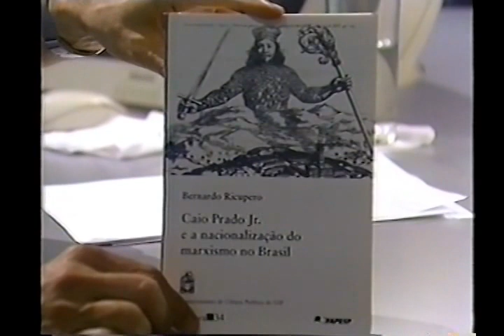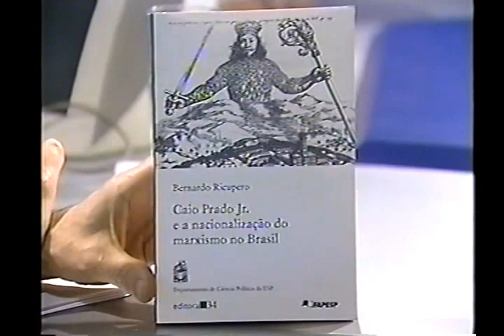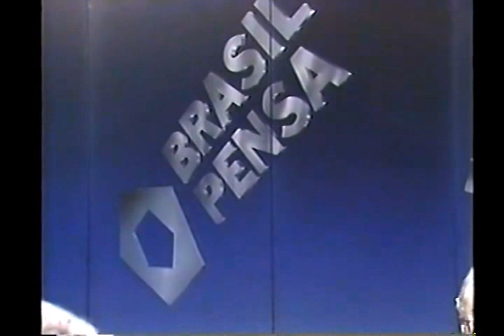João Manuel Cardoso de Mello e Fernando Novais | Brasil Pensa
O programa Pensa Brasil foi uma produção da Unicamp, USP e TV Cultura que promoveu debates sobre temas nacionais moderados pelo economista Luciano Coutinho. Nessa edição os professores João Manuel Cardoso de Mello e Fernando Novais apresentaram interpretações sobre a obra de Caio Prado Jr.
Uma contribuicão do prof. Denis Maracci.